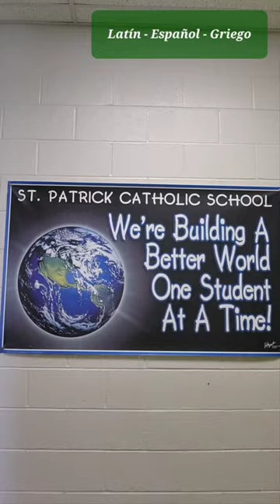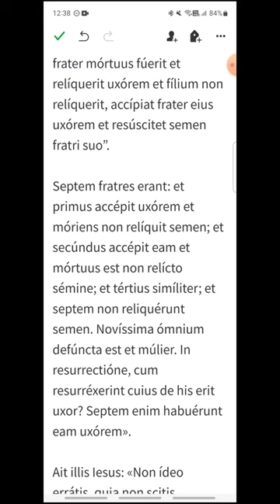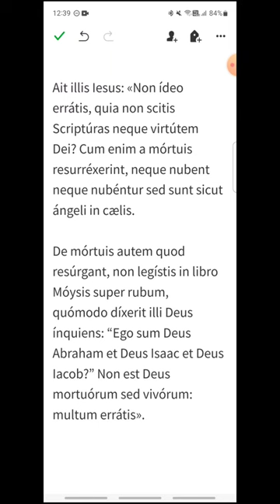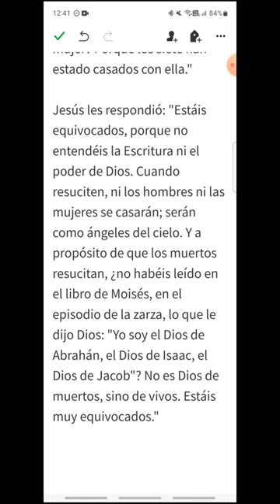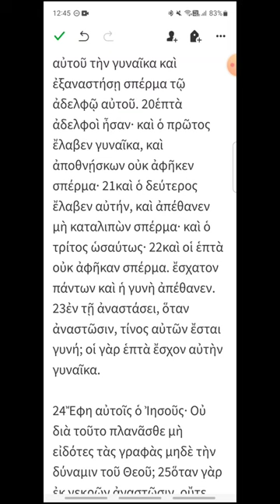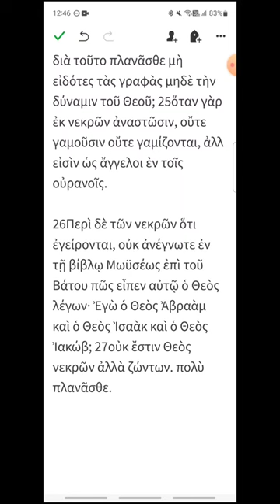i093 - Marcos 12, 18-27 - EVANGELIO DEL DÍA en Latín, Español y Griego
Miércoles IX del Tiempo Ordinario
00:17 Latín
02:10 Español
03:36 Griego